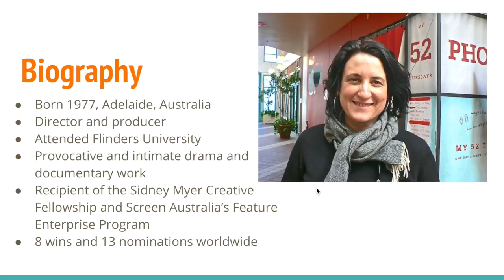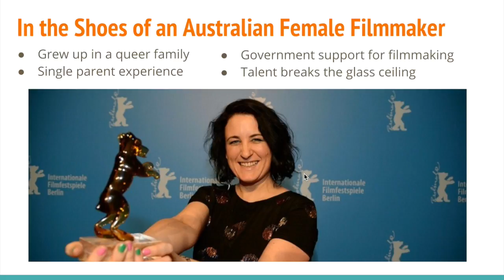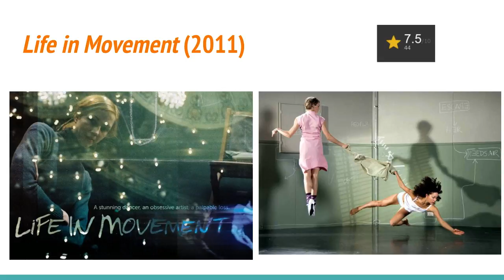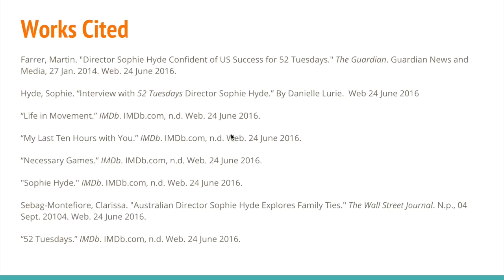ENGL 122 Presentation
This video is about ENGL 122